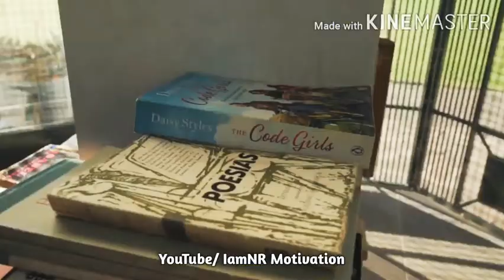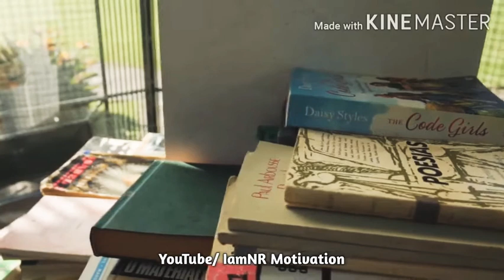The Attack | English Motivational Poem | Bay: A Book of Poems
" Poem Writter: D. H. Lawrence "

The story has been translated from Bengali to English so you should not be mistaken.